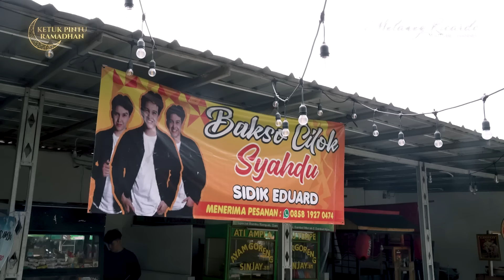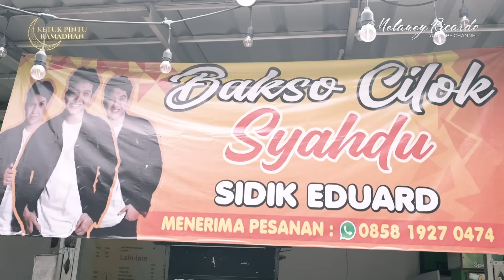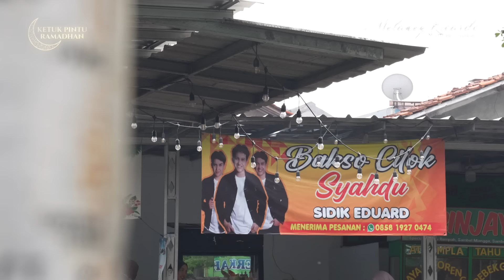SIDIK “DARI PEMAIN SINETRON TOP SEKARANG HARUS JUALAN CILOK!😥”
SIDIK EDUARD!!
TIDAK MALU JADI TUKANG BAKSI CILOK.
SIDIK EDUARD CERITA TENTANG JATUH BANGUN KEHIDUPANYA.
MELALUI PROGRAM KPR (KETUK PINTU RAMADHAN) BERSAMA APLIKASI KIPASKIPAS, MELANEY RICARDO LANGSUNG MENDATANGI  RUMAH SIDIK EDUARD  UNTUK BERBAGI REZKI DAN MENGUNGKAP BAGAIMANA SI KONDISI SIDIK SEKARANG.

MELALUI APLIKASI KIPASKIPAS KALIAN BISA LANGSUNG MEMBANTU SUTI KARNO DENGAN CARA BERDONASI MELALUI LINK BERIKUT INI

DAN UNTUK KALIAN YANG INGIN DOWNLOAD APLIKASI KIPAS KIPAS BISA KLIK LINK DIBAWAH INI